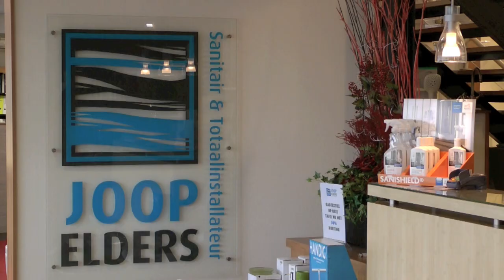Filmpje Joop Elders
Joop Elders Sanitair & Totaalinstallateur